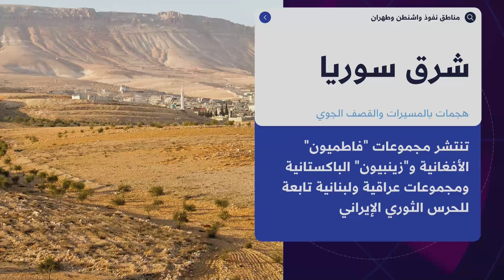سوريا .. هجمات تستهدف مواقع عسكرية أميركية والبنتاغون يعلن الردّ بغارات جويّة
أعلن البنتاغون مقتل متعاقد أميركي وإصابة 5 جنود في ضربة بطائرة مسيّرة في شمال شرق سوريا، وحمّل إيران المسؤولية عن دعم المجموعات التي استهدفت قاعدة عسكرية أميركية، كما أعلن عن تنفيذ ضربات جوية في دير الوزر بشوريا ردّا على هجوم أسفر عن مقتل متعاقد وإصابة 5 جنود أميركيين